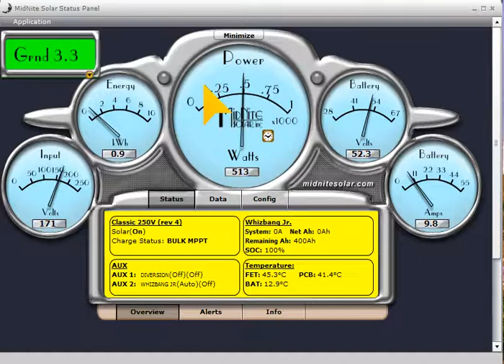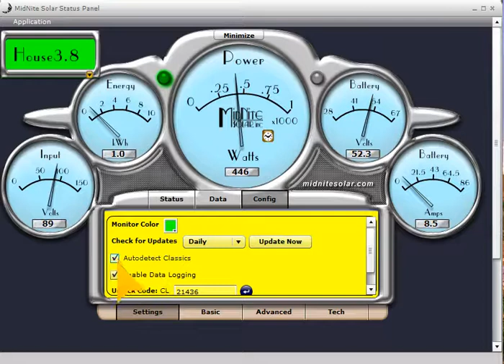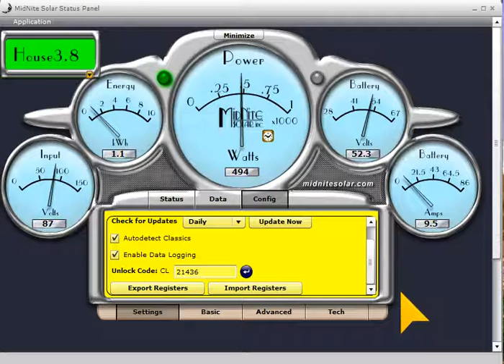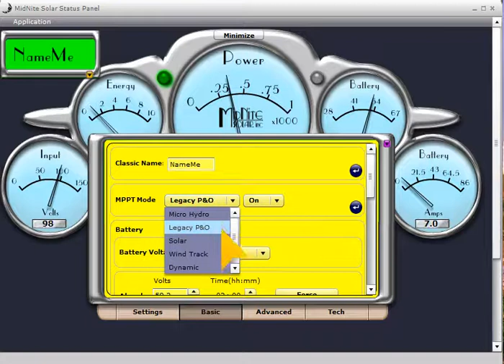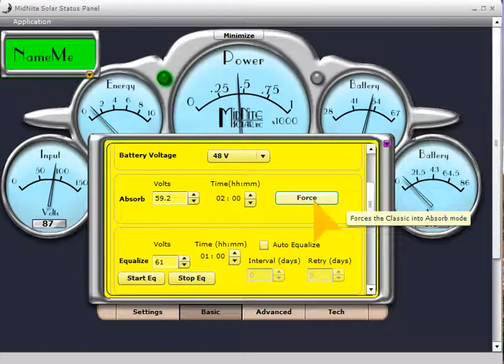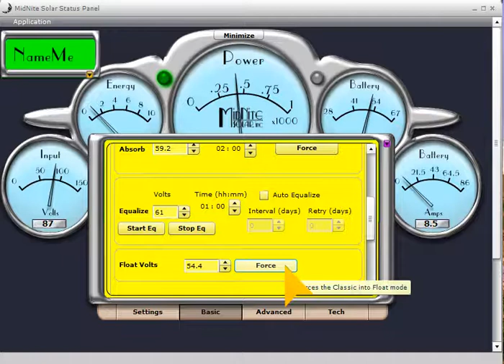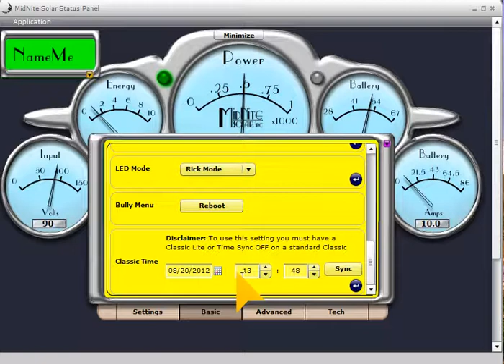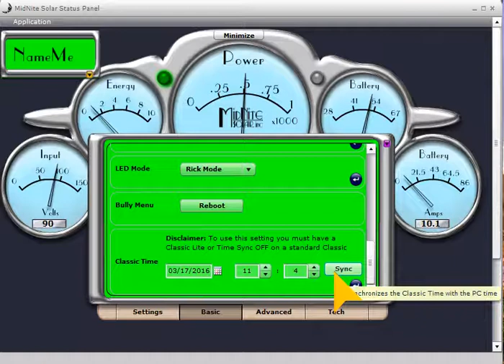MidNite Local App part 3 of 5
A 5 part tutorial on MidNite Solar's Local App software that is available for use with the Classic and Classic Lite